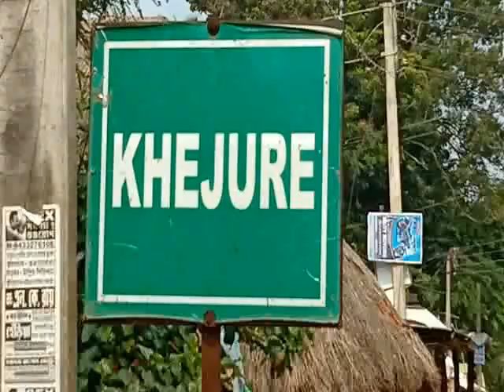KHEJURI SUVENDU RALLY 14 07 19 SAMIR MAITY